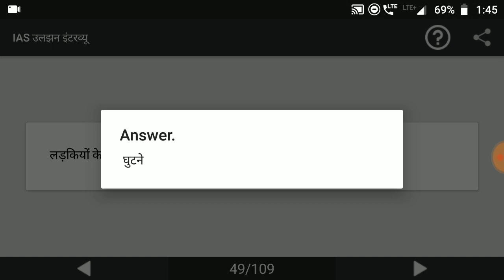IAS Interview #37 | IAS Interview question answer | Upsc IAS Interview in Hindi | study Rojgar